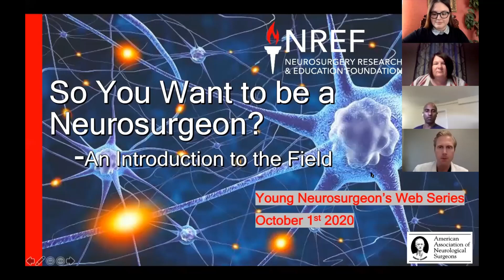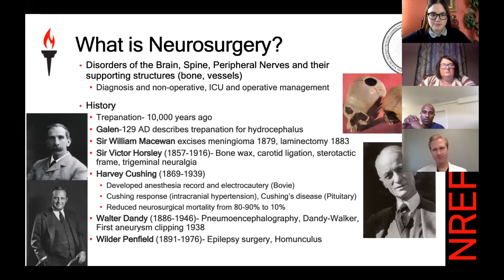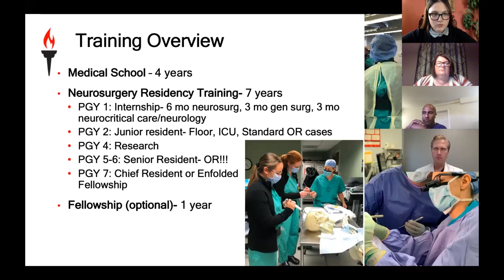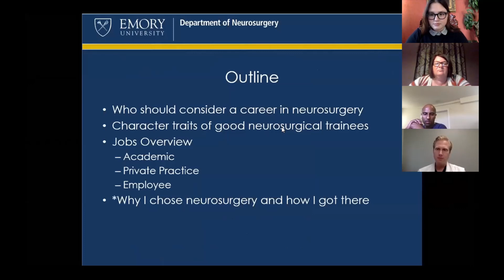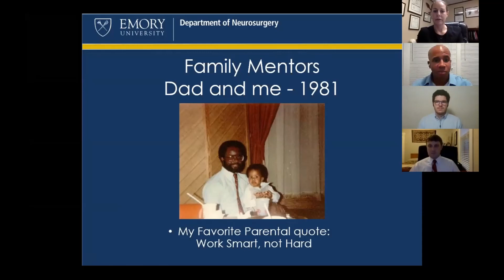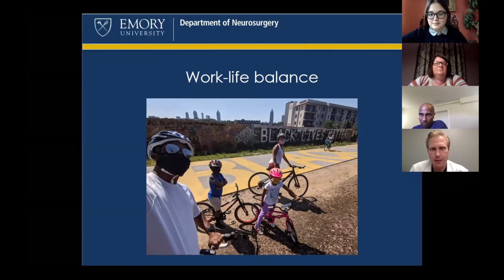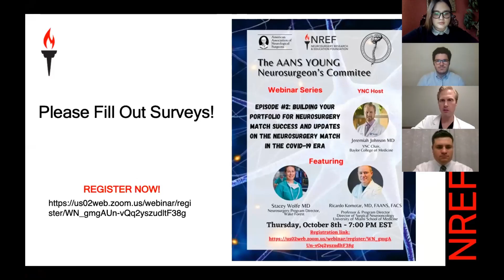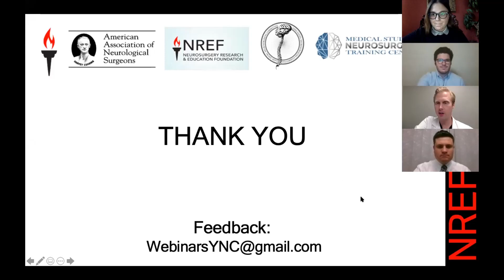Episode 1: So You Want to be a Neurosurgeon?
The AANS Young Neurosurgeons Committee (YNC) presents a webinar series in collaboration with NREF to provide students and young neurosurgeons with timely information, education, and inspiration towards a career in neurosurgery.

The first episode, "So You Want to be a Neurosurgeon?" offers an introduction to the specialty.

Host: Jeremiah Johnson, MD

Speakers: Stacey Wolfe, MD; Edjah Nduom, MD

Panelists: David Dornbos, MD; Walavan Sivakumar, MD; Anthony Anzalone, MS; Keyan Peterson, MS, MBA